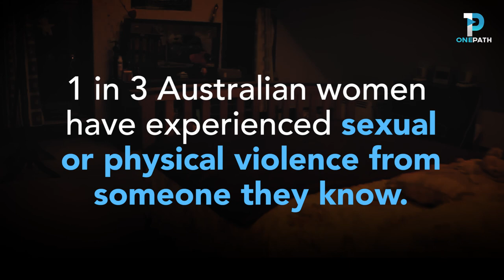White Coats Safe House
These Muslim men are fighting domestic violence by building a safe house for women. Amazing work!